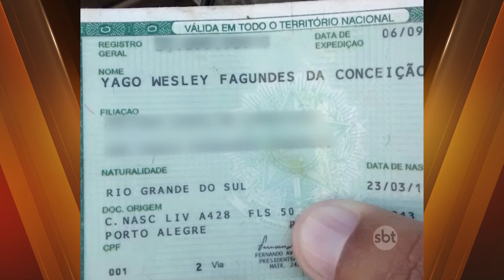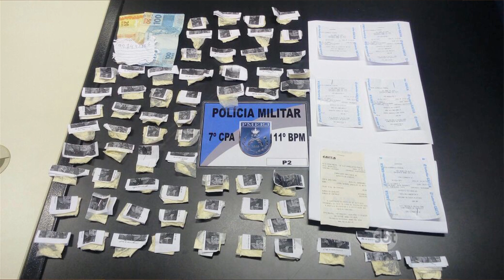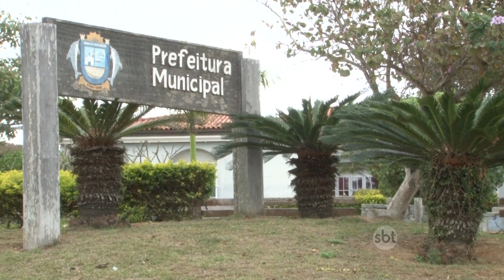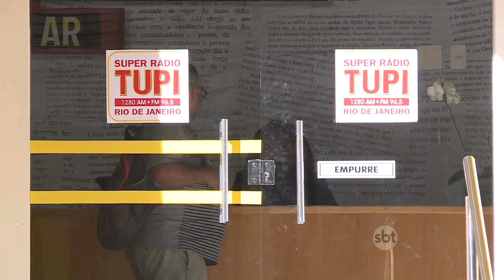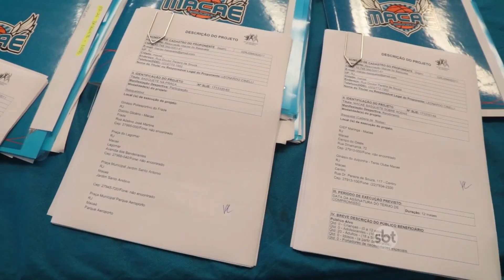SBT CIDADE Edi&#231;&#227;o de 14/09/2017 na &#237;ntegra